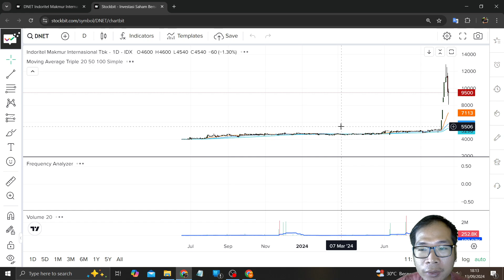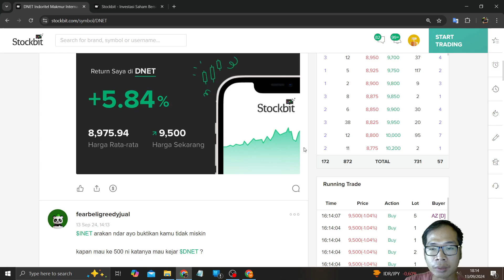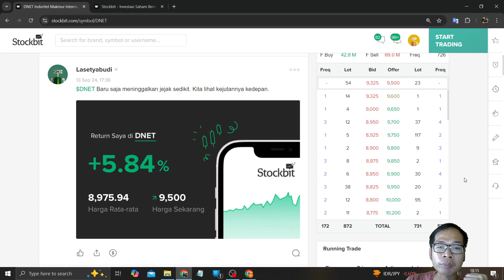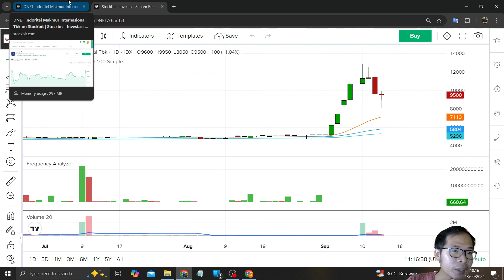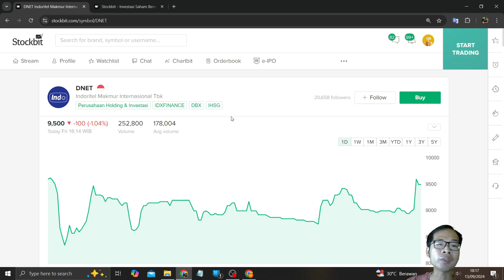BAHAS SAHAM DNET INDOMARET SUDAH MULAI TURUN HARGA SAHAMNYA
Di video kali ini saya akan: BAHAS SAHAM DNET INDOMARET SUDAH MULAI TURUN HARGA SAHAMNYA